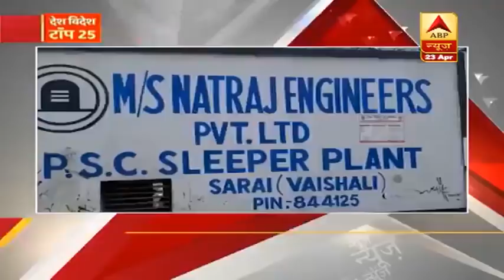ICMR के निदेशक का बयान, Lockdown से मरीजों की संख्या पर काबू पाया | Top 25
ICMR के निदेशक डॉ बलराम भार्गव ने कहा है कि Lockdown से मरीजों की संख्या पर काबू पाया गया है. हालांकि उन्होंने ये भी कहा कि 3 मई के बाद मरीजों की संख्या बढ़ेगी या नहीं यह अभी कहा नहीं जा सकता.